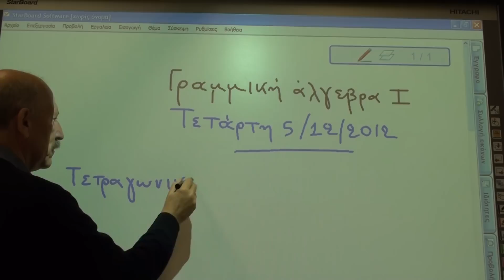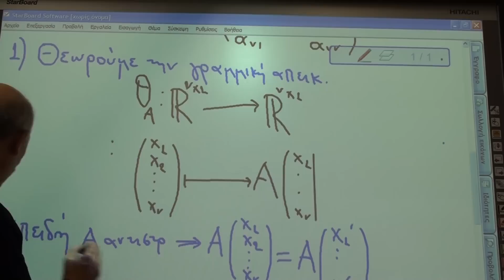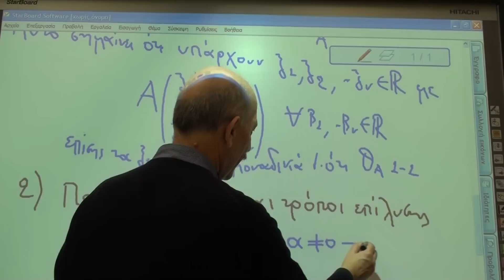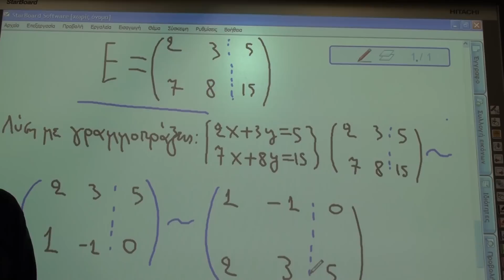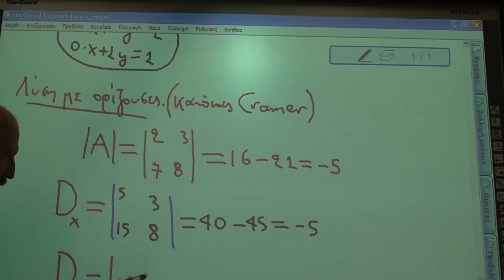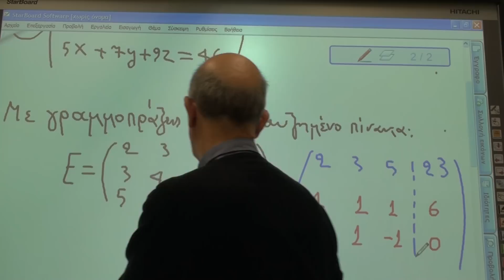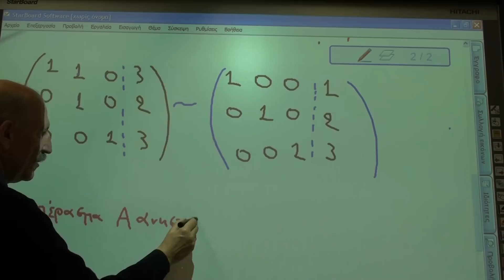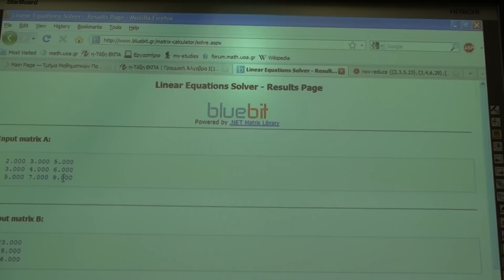5 Δεκεμβρίου 2012, 1-2μμ, Γραμμική Άλγεβρα (121) Χειμ εξ 2012-13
Βιντεοσκόπηση του μαθήματος Γραμμική άλγεβρα Ι(121).
Μάθημα 24  (Τεάρτη 5  Δεκεμβρίου 2012) Πρώτη  ώρα